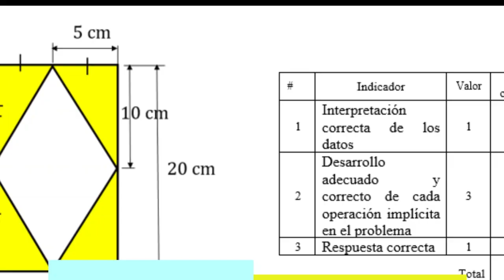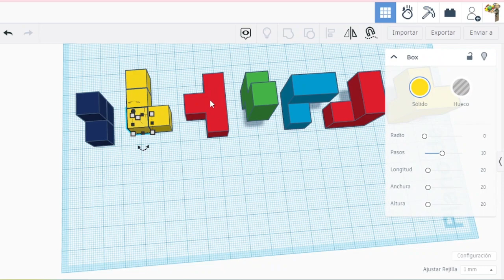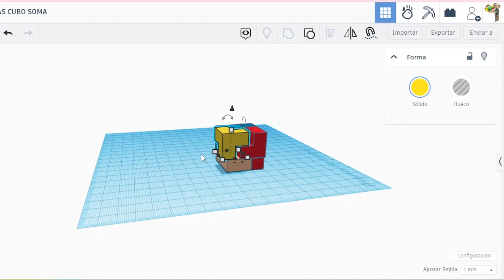Qué es cubo soma y cómo usarlo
El cubo soma es un elemento que te permitirá aprender sabre diversos temas matemáticos y además puede dinamizar tus clases.

¿Cómo armarlo?